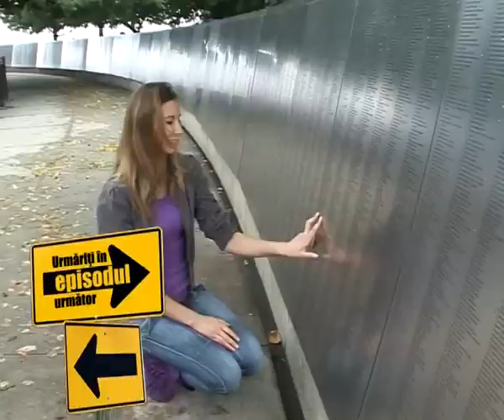Aventura Americana .Ep.5.Partea 3